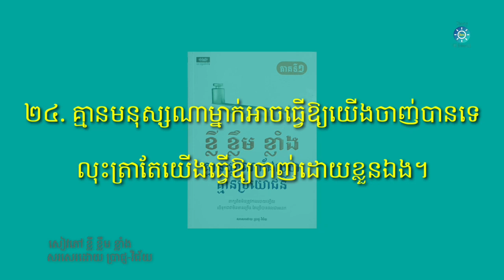២៤. គ្មាននរណាម្នាក់អាចធ្វើឲ្យយើងចុះចាញ់បានទេ......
២៤. គ្មាននរណាម្នាក់អាចធ្វើឲ្យយើងចុះចាញ់បានទេ.